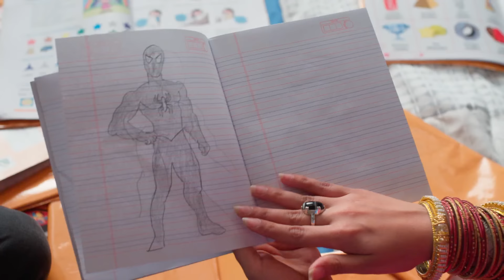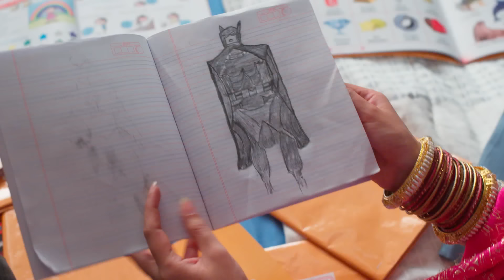Mandira क्यों है गुस्से में? | Pyaar Ka Pehla Adhyaya Shiv Shakti | Full Ep 218 |Zee TV| 10 Feb 2024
Show Name : Pyaar Ka Pehla Adhyaya Shiv Shakti
Producer/Star Cast : Nikki Sharma,Arjun Bijlani,
Episode No : 218

Mandira is infuriated as Shakti throws the medicines arranged by her and gets new ones for Shiv. Shakti asks Shiv for help in fixing their room. Shiv asks her to stop kissing him in exchange for it.